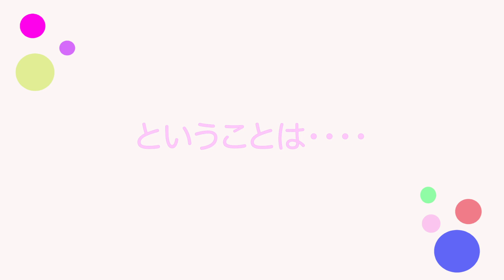トイプードル多頭飼いの家に生まれた、しぃの2歳の誕生日会を犬と一緒に祝ってみた！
■■□―――鬼姉さん一言メッセージ―――□■■
　　　犬バカな母のもとに生まれてしまった
　　　　　　しぃちゃんおめでとうｗ
　　　　　　わんこたちはそれよりも
ケーキが食べたくって仕方がなかったみたいです(笑)

ONE ON HOUSEは、犬が大好きな飼い主と
７匹のトイプードル のドタバタな日々をお届けいたします。

◆2020/4月より配信日が変更になります
《月・水配信》
　飼い主鬼姉さん編集分【1匹ずつでもかわいいねん動画】
《金・土配信》
　BON（鬼姉の妹）編集分【多頭飼いの極み？わちゃわちゃ動画】
《毎月10日配信》
　BON×pikotabiコラボ【物語】
《毎月月末配信》
　マルのtwitter投稿1か月まとめ【100いいね動画】

先住犬ロジのおすすめ動画はこちら

いいなと思っていただければ